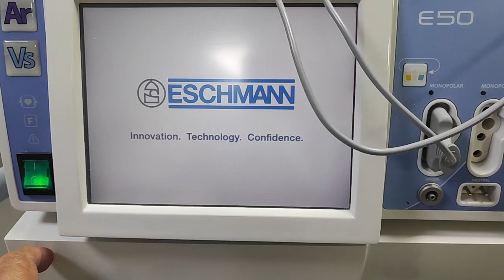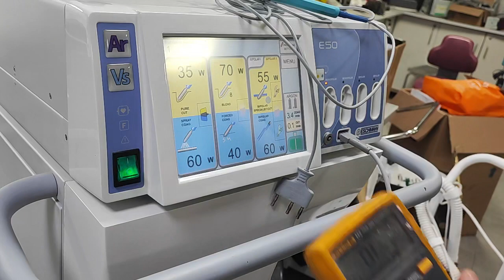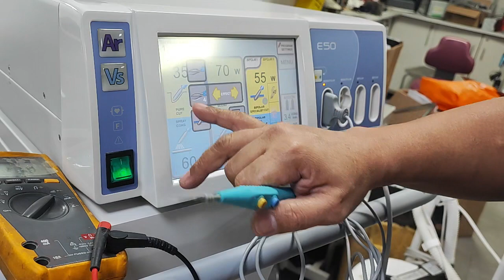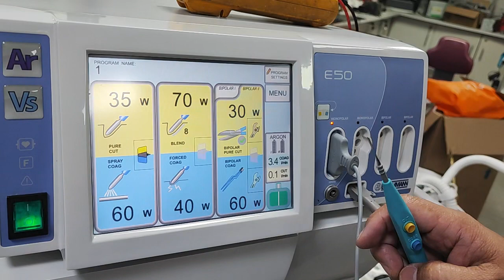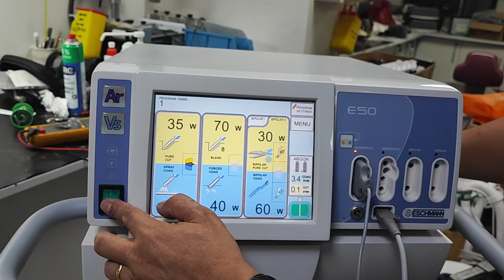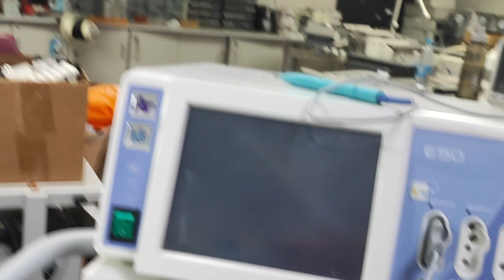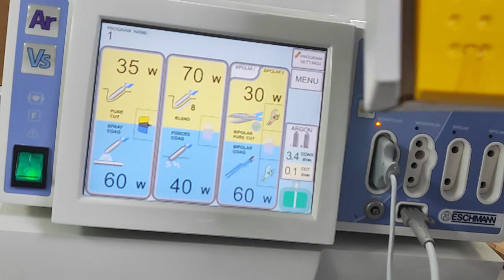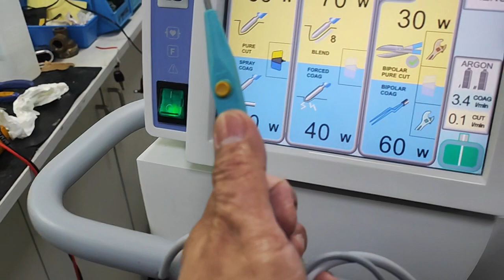How to fix Eschmann E50. Cautery machine Monopolar not working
How to Identify the   Eschmann Cautery machine Monopolar not working fixing  without cost.